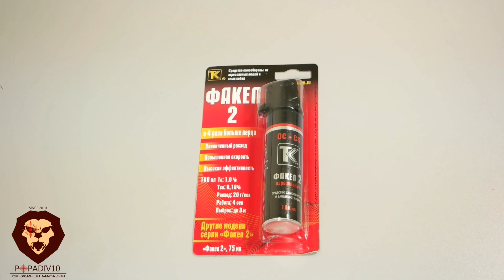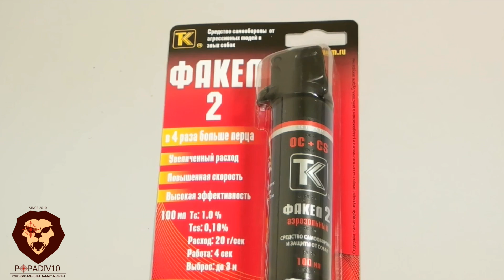Газовый перцовый баллончик Факел 2 (Видео-Обзор)